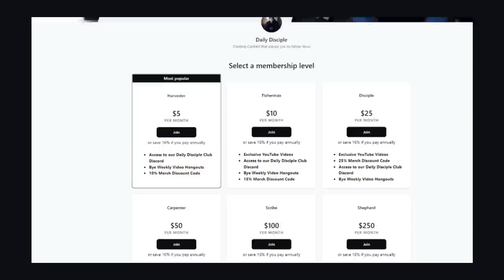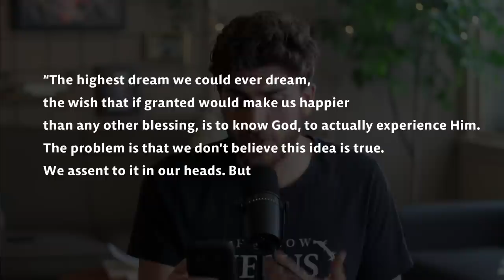i moved out (living alone, dating, and failed dreams)